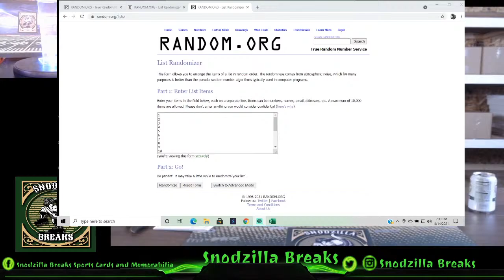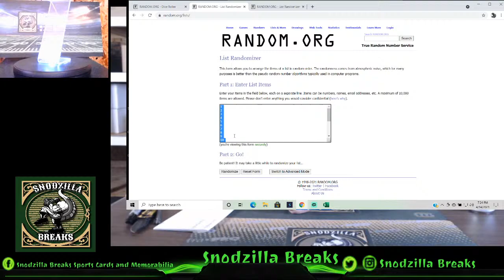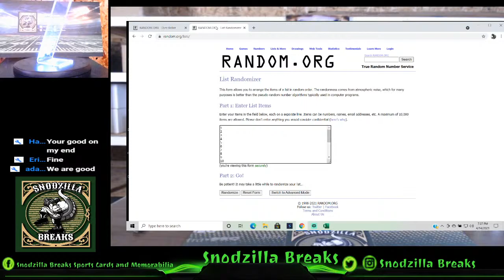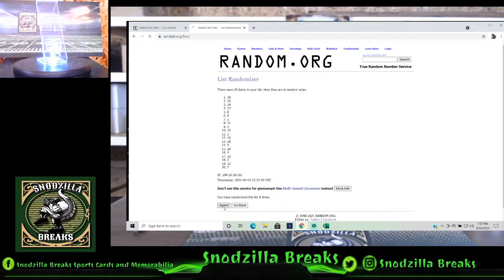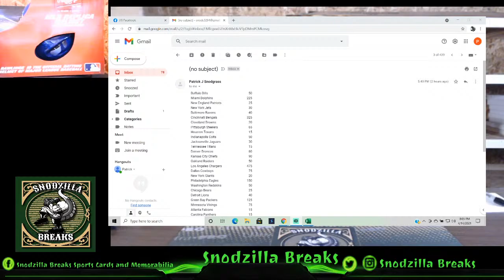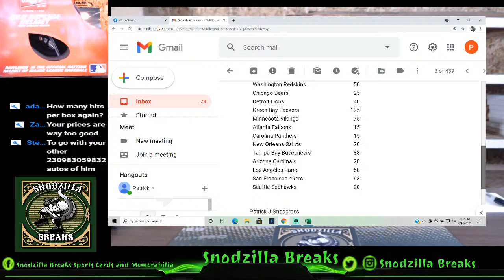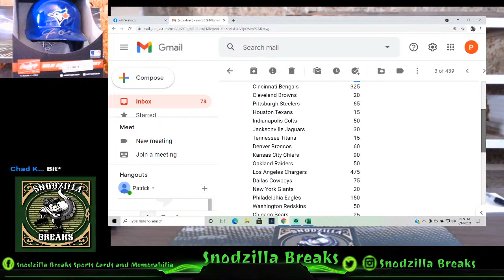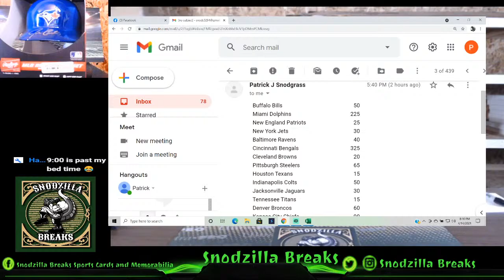New Baseball Helmets + National Treasures Talk!! 4/24/2021